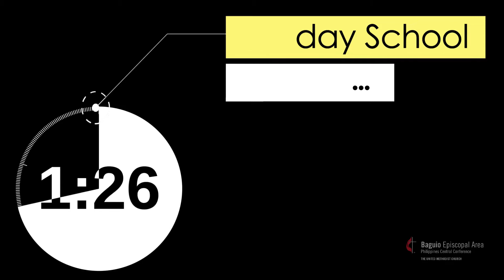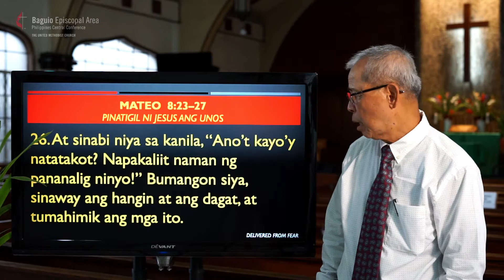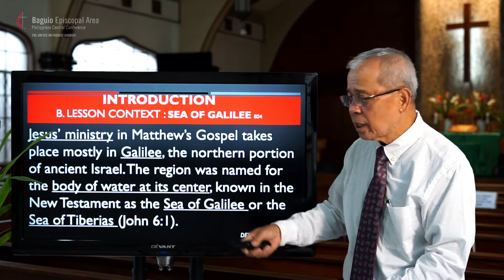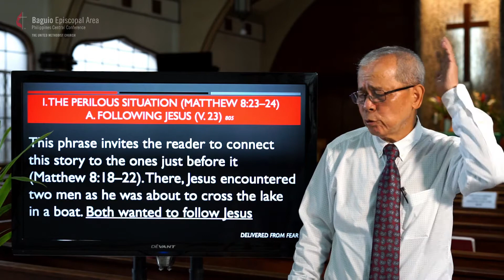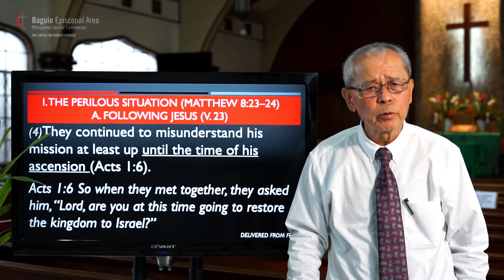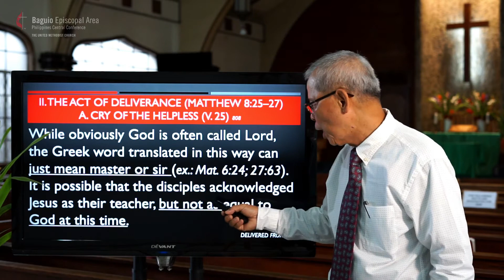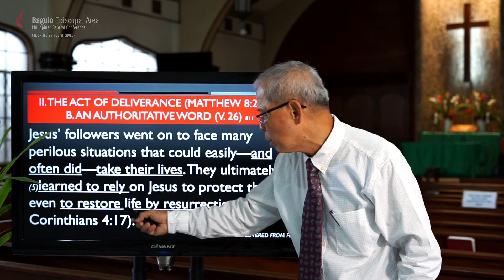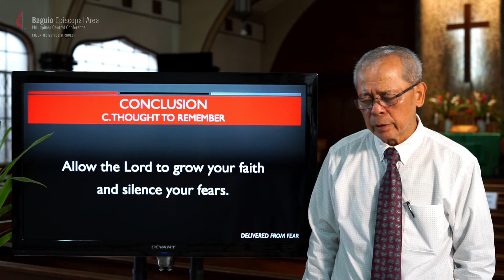Sunday School | June 13 | 9:30am | 7pm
DELIVERED FROM FEAR

DEVOTIONAL READING: : Psalm 107:23–32
BACKGROUND SCRIPTURE: : Matthew 8:23–27; Mark 4:35–41; Luke 8:22–25

Source: NIV Standard Lesson Commentary (2020-21)